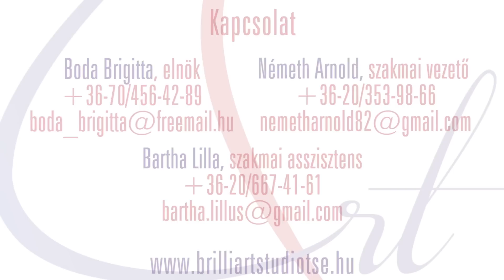Brilli-Art Studio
MI MÁR MEGTETTÜK FELÉD AZ ELSŐ LÉPÉST,DE A KÖZÖS SIKER KULCSA A TE LÁBAIDBAN VAN!
AHOL TÁNCOLNI RAGYOGÓ!